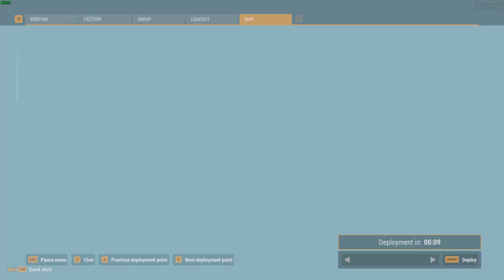Arma Reforger - Feb 19th - Pushing into town